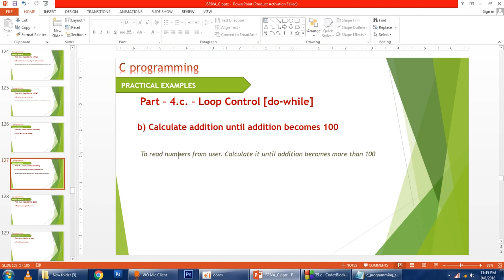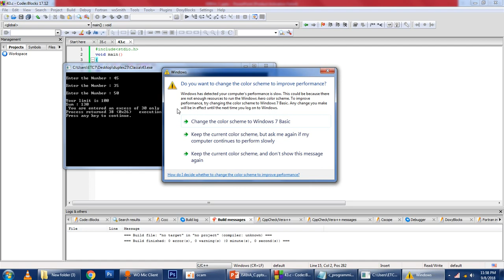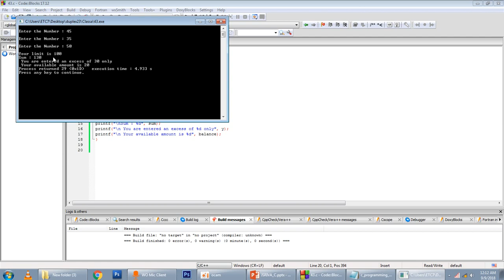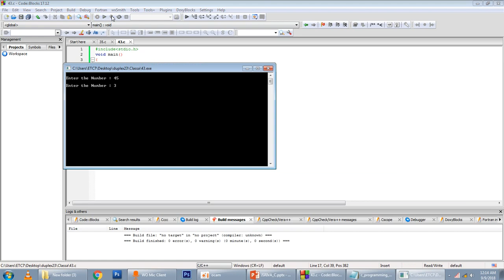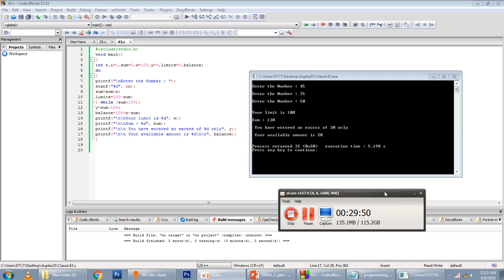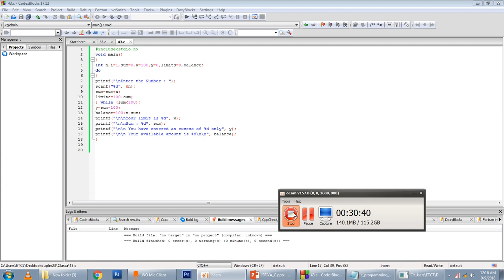72_C_PROGRAMMING_PRACTICAL_DO_WHILE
We create computer educational video tutorials.

Do While in a C Program